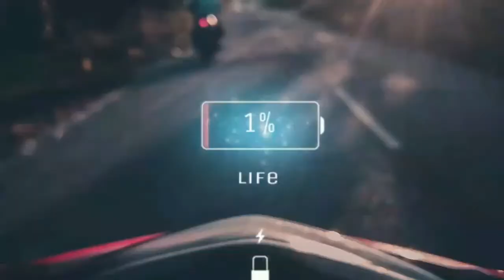Coffee Prince (2007) Cast Then and Now 2020 | Korean Drama Series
Coffee Prince’s Flagship Store is a TV series that revolves around the love life and dreams of four young people who meet together at a cafe.

Han-gyeol (Gong Yoo) is a smart young man who hates to be tied down to one career in his life. Abhorring the idea of joining the family business, he is ordered by his grandmother to manage a cafe. Unable to disobey his grandmother, he reluctantly takes over the responsibility of running a cafe and begins to immerse himself in the gourmet coffee business. One day, he meets Eun-chan, a cheerful girl who has an unpredictable personality, and learns the meaning of true love...

Cast:
1. Gong Yoo - Choi Han Gyul
2. Yoon Eun Hye - Go Eun Chan
3. Lee Sun Kyun - Choi Han Sung
4. Chae Jung Ahn - Han Yoo Joo
5. Kim Chang Wan - Hong Gae Shik
6. Kim Dong Wook -Jin Ha Rim
7. Kim Jae-Wook - Noh Sun Gi
8. Lee Eon - Hwang Min Yeop -  died
9. Kim Young Ok - Han Gyul's grandmom
10. Choi Il Hwa - Han Gyul's dad
11. Kim Ja Ok - Han Gyul's mom -  died
12. Park Won Suk - Eun Chan's mom